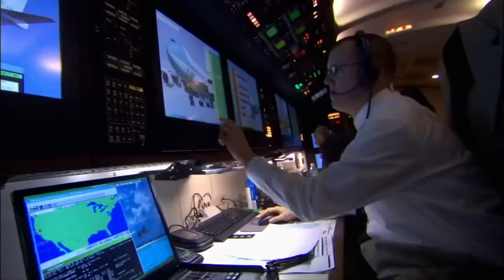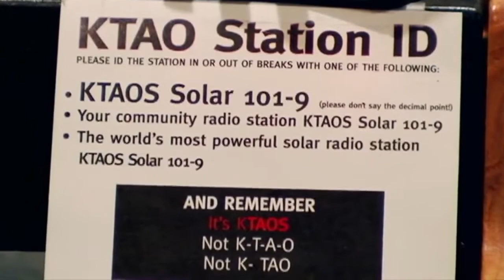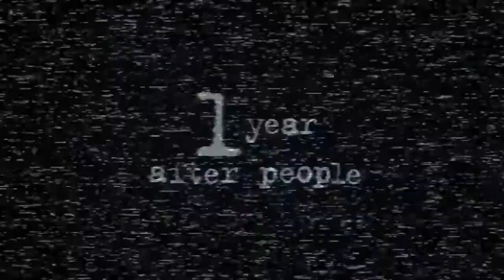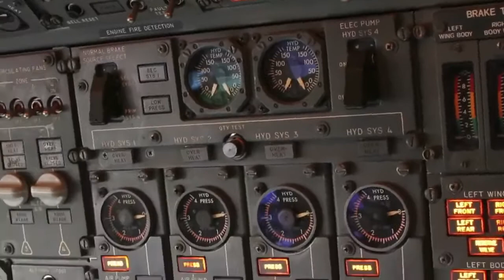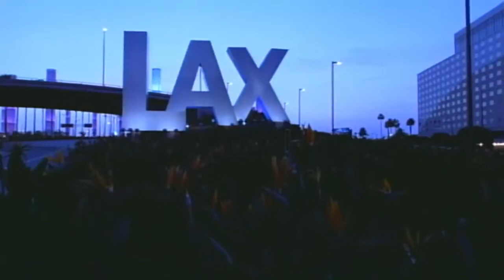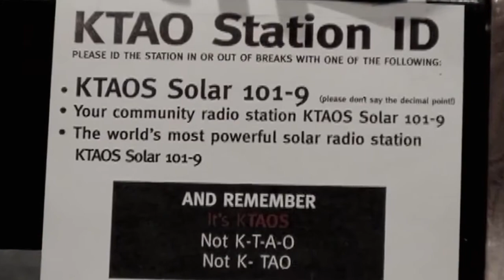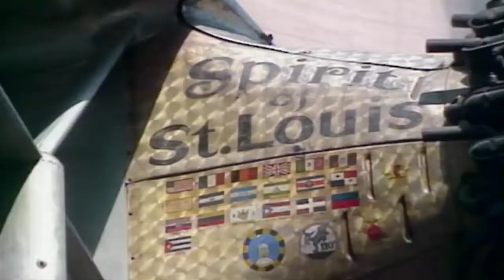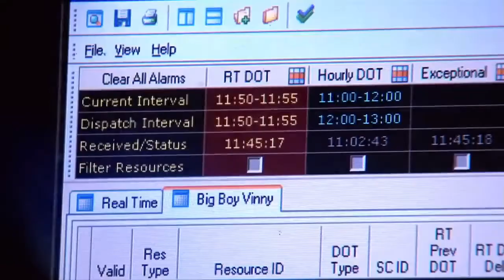life after people